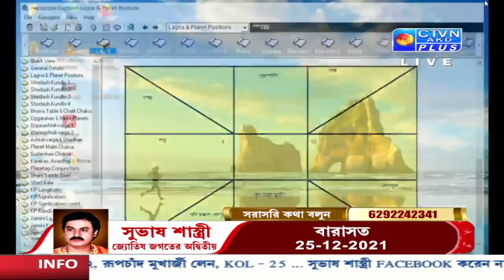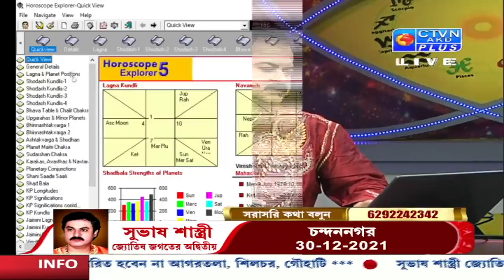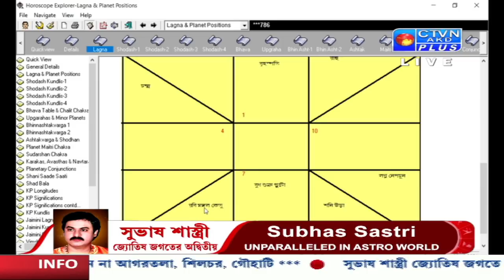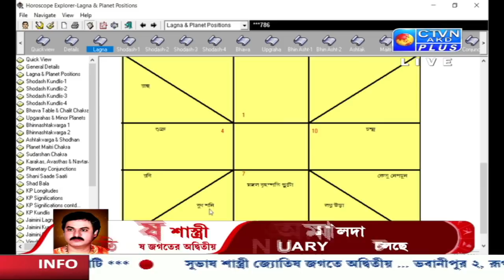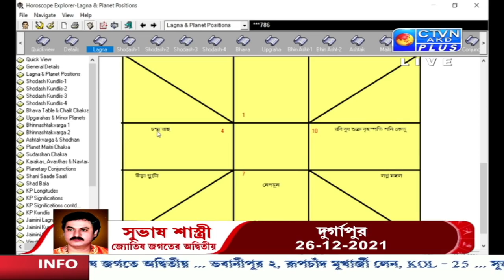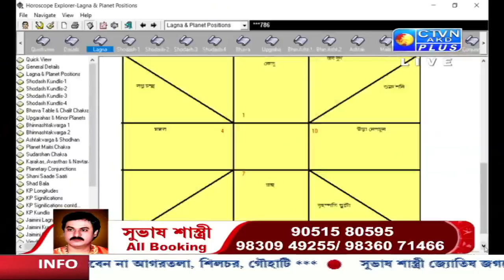SUBHAS SASTRI (Astrology) CTVN_23_12_2021 - 06:35